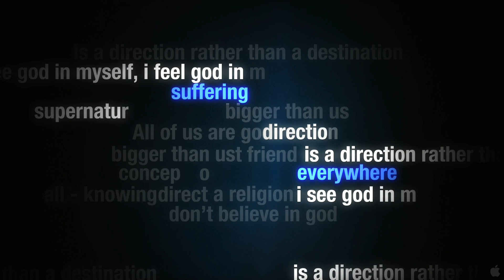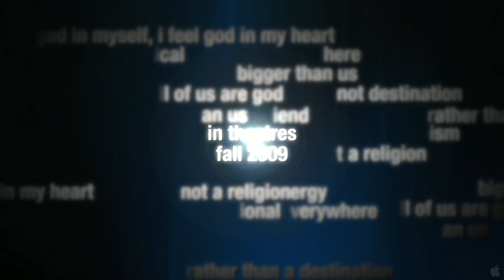Oh My God (2009)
In every corner of the world, there’s one question that can never be definitively answered, yet stirs up equal parts passion, curiosity, self-reflection and often wild imagination: “What is God?” Filmmaker Peter Rodger explores this profound, age-old query in the provocative non-fiction feature “Oh My God.” This visual odyssey travels the globe with a revealing lens examining the idea of God through the minds and eyes of various religions and cultures, everyday people, spiritual leaders and celebrities. His goal: to give the viewer the personal, visceral experience of some kind of reasonable, meaningful definition of one of the most used—some might say overused—words in most every language. Rodger’s quest takes him from the United States to Africa, from the Middle East to the Far East, where such fundamental issues as: “Did God create man or did man create God?, “Is there one God for all religions?” and “If God exists, why does he allow so much suffering?” are explored in candid discussions with the various Christians, Catholics, Muslims, Jews, Hindus, Buddhists and even atheists the filmmaker meets along the way. But maybe it’s former Beatle Ringo Starr who sums it up best here when he simply says, “God is love.” Rodger would like viewers to come away with a feeling of having an amazing journey - seeing places they would never see normally, hearing music that inspires and words that educate, bringing understanding and tolerance of other individuals that in turn richens their own existence. “Oh My God” stars Hugh Jackman, Seal, Ringo Starr, Sir Bob Geldof, Princess Michael of Kent, David Copperfield and Jack Thompson.